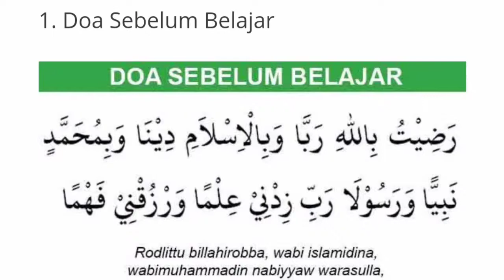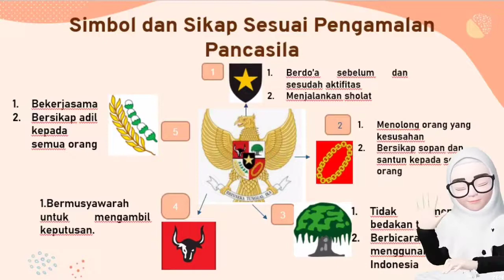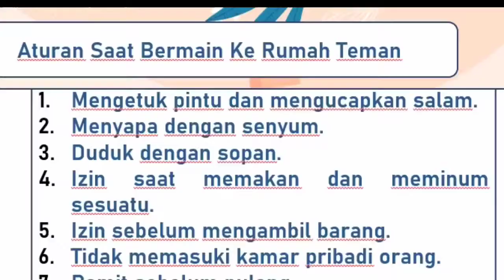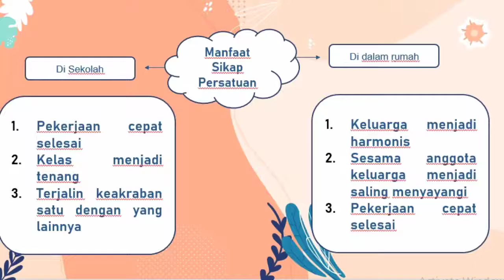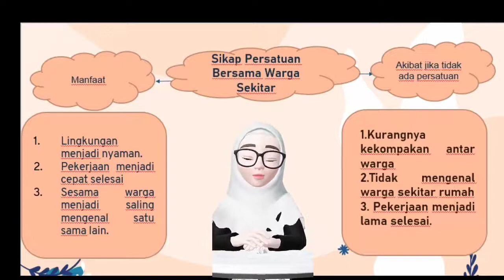review EHB PKN Semester Ganjil TP 2020 2021